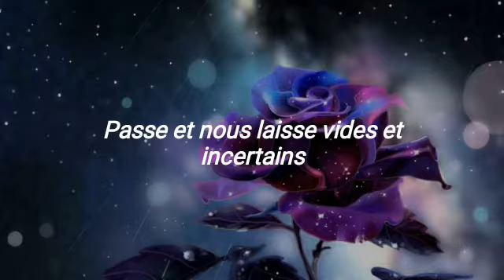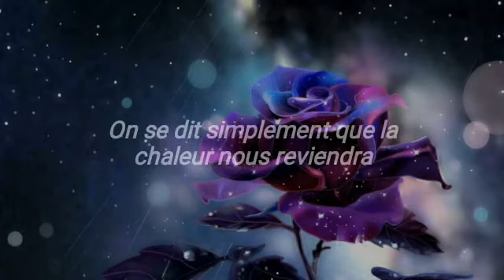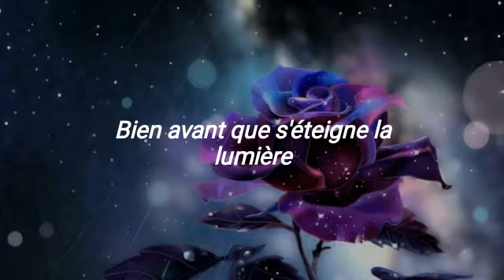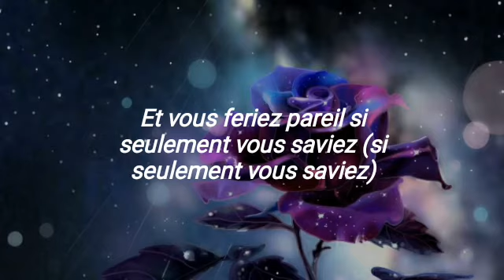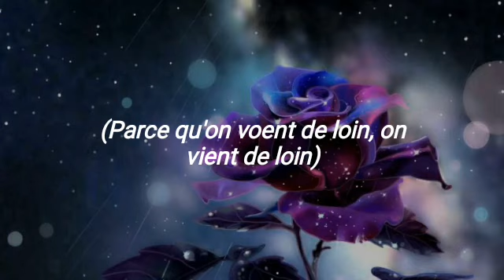Parce qu on vient de loin (Lyrics) | Corneille | slowed to perfection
Parce qu on vient de loin (Lyrics) |Corneille

Parce qu on vient de loin slowed